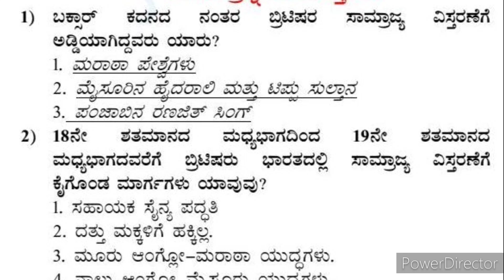ಬಕ್ಸಾರ ಕದನದ ನಂತರ ಬ್ರಿಟೀಷರ ಸಾಮ್ರಾಜ್ಯ ವಿಸ್ತರಣೆಗೆ ಅಡ್ಡಿಯಾಗಿದ್ದವರು ಯಾರು‌? ಸಮಾಜ ವಿಜ್ಞಾನ ಪ್ರಶ್ನೆಪತ್ರಿಕೆ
ಬಕ್ಸಾರ ಕದನದ ನಂತರ ಬ್ರಿಟೀಷರ ಸಾಮ್ರಾಜ್ಯ ವಿಸ್ತರಣೆಗೆ ಅಡ್ಡಿಯಾಗಿದ್ದವರು ಯಾರು‌? ಸಮಾಜ ವಿಜ್ಞಾನ ಪ್ರಶ್ನೆಪತ್ರಿಕೆ  | 10th Standard | Social Science | Questions and Answers | Model Question Paper 2024-25 | Series Exam Question Paper | Questions with Answers